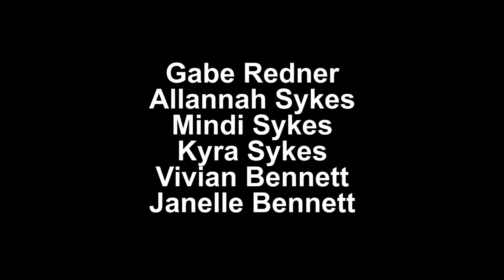one perfect silent night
A Christmas story by Chuck Bentley